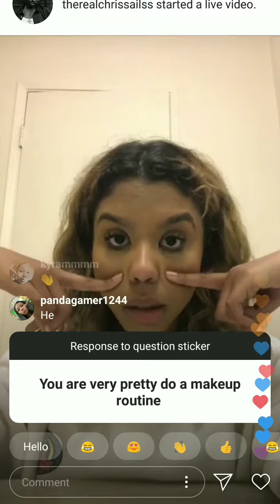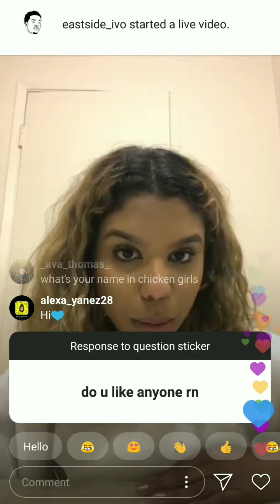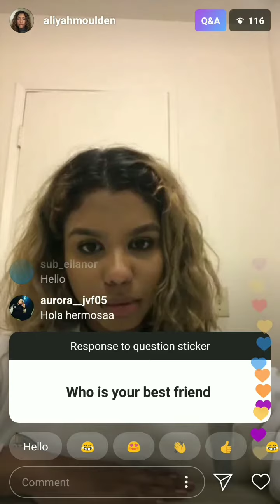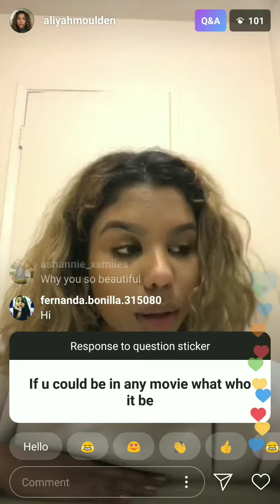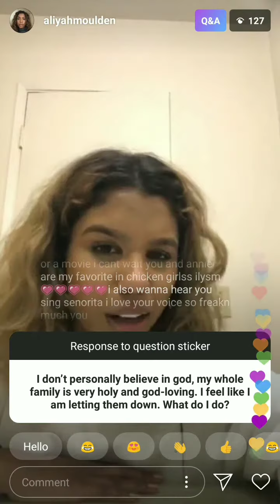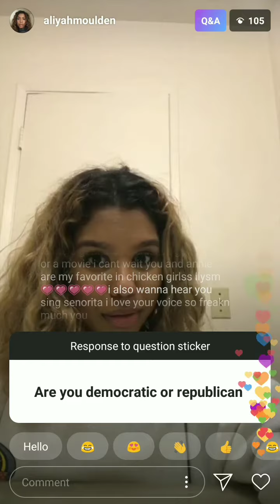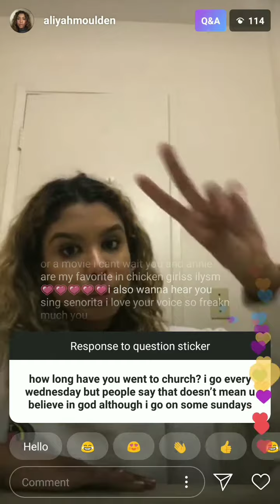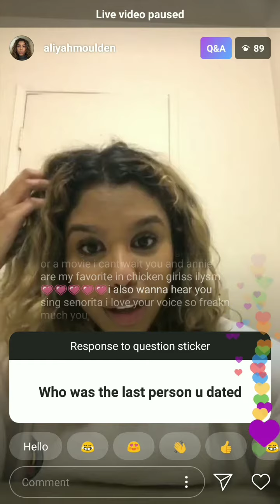ALIYAH MOULDEN LIVE